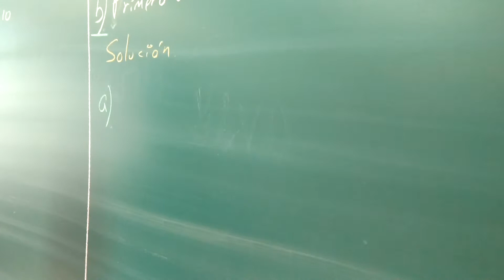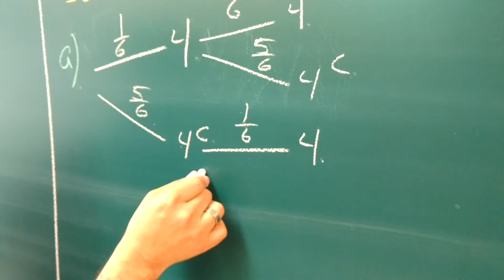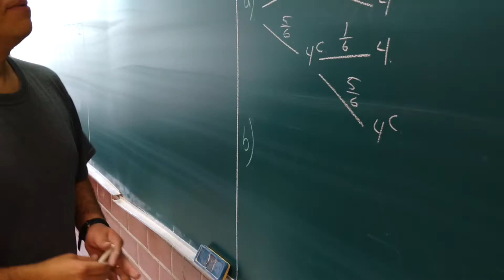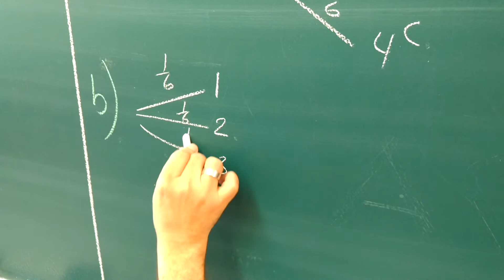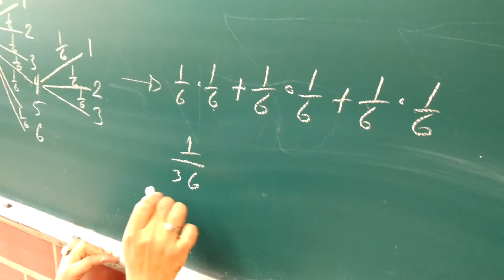PROBABILIDAD CONDICIONAL (EJEMPLO 2)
ESTE EJEMPLO LO RESUELVO TANTO ANALÍTICAMENTE (COMBINACIONES), COMO POR DIAGRAMA DE ÁRBOL.